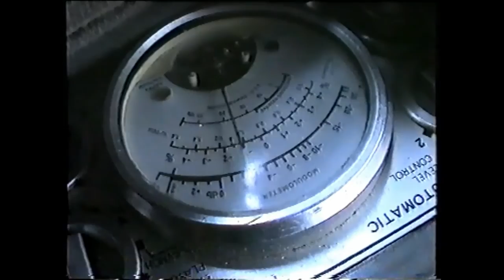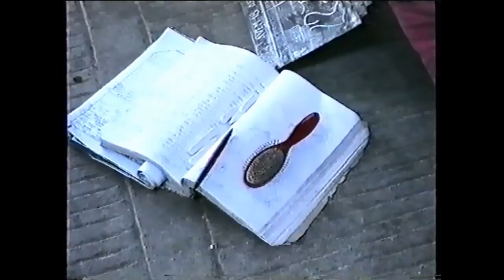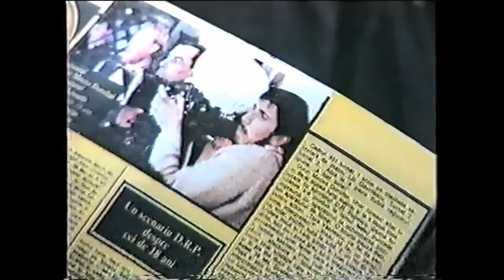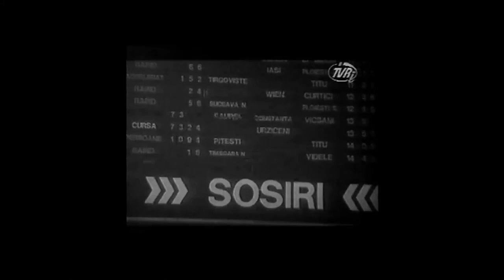1989 PRIMAVARA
1989 (PRIMĂVARA) - video by Gabriel Kosuth
Rare "making of" a movie shot in Romania before the Revolution:
"CENUȘA PĂSĂRII DIN VIS" (AVEAM 18 ANI) regia Dorin Doroftei, imagine Gabriel Kosuth, cu Stelian Nistor, Irina Movilă, MIrcea Cafrița, George Alexandru.
(Imagine video VHS: Mihai Cociașu, Petru Maier)